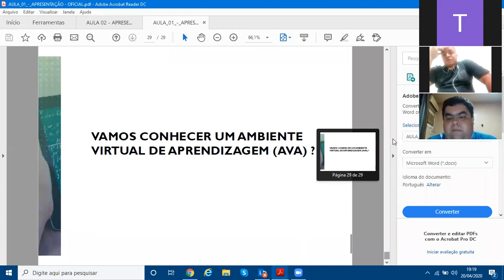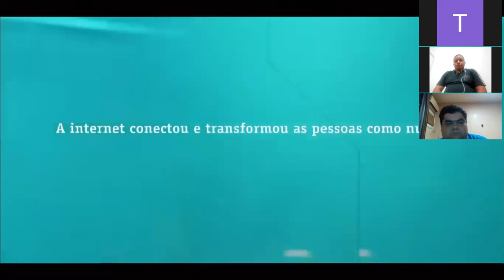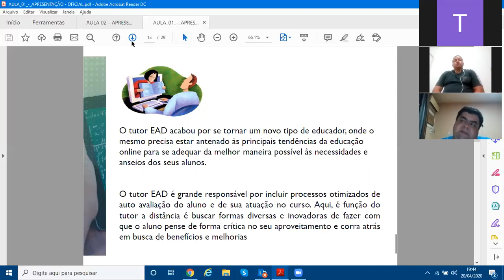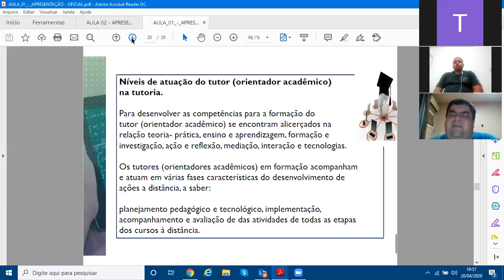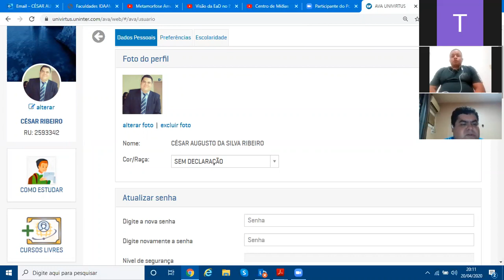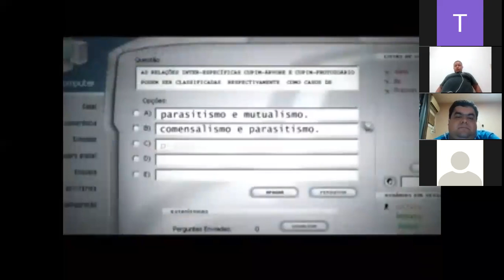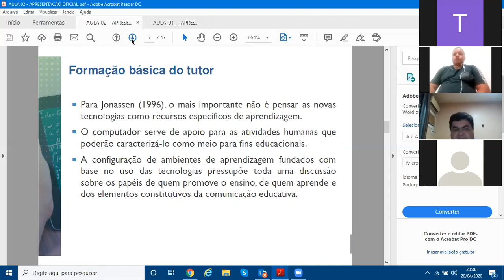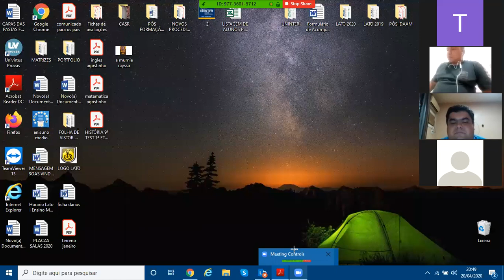Tutoria em EAD - ED206B/ED206A_RM - 20/04/2020 19h-21h